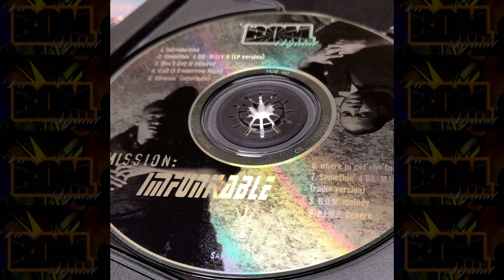8. B.O.M. Melody - Da B.O.M. Squad feat. Nick Cannon & Steve G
Da B.O.M. Squad - MISSION IMFUNKABLE 1996
Mr. NACC aka: Nick NACC aka: Nick Cannon
Steve Groves
Nick Cannon's First Album / CD

San Diego Hip Hop was a passion project from back in the 90's when nobody was even thinking about getting online. Let alone trying to market themselves online. SDHIPHOP.COM was founded in 1996 and launched in 1997. The intent is to uplift our creative community, showcase it's many talents and just have fun with our underground Hip Hop culture in San Diego.